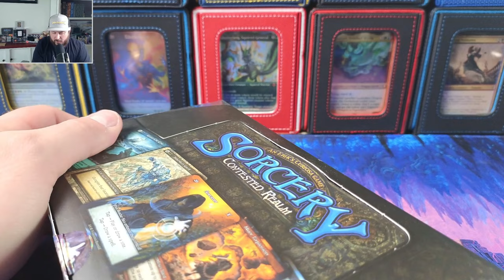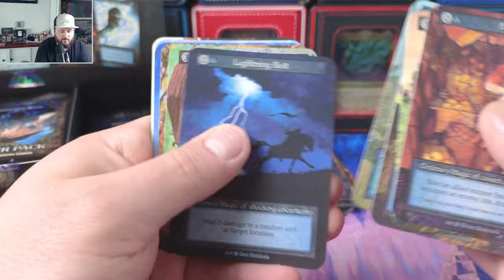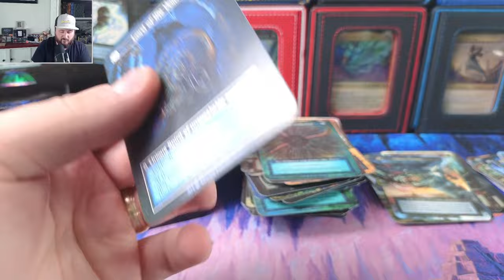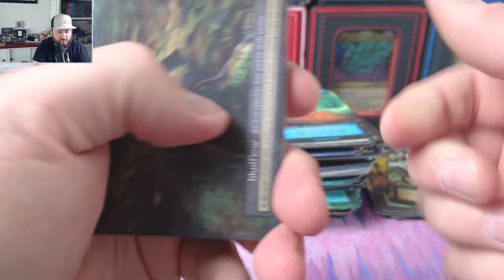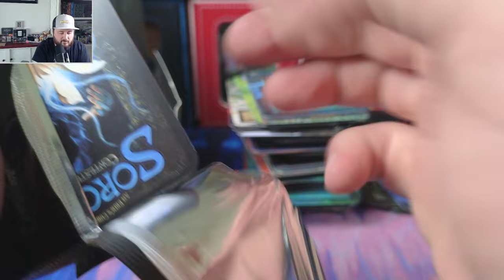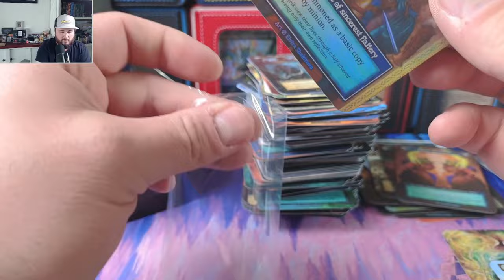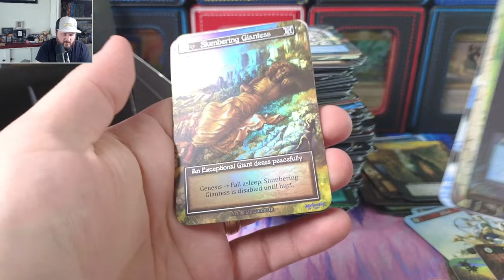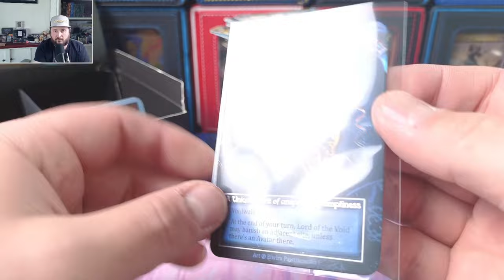Sorcery: Contested Realm Beta Box Opening - Another Rudy Kit